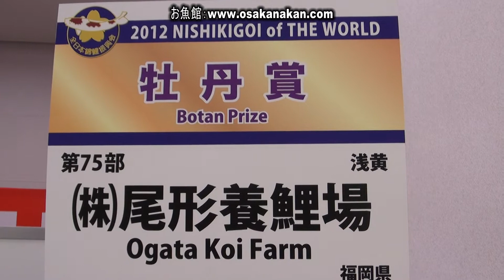第43回 全日本総合錦鯉品評会 牡丹賞 第75部 浅黄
2012 NISHIKIGOI of THE WORLD
The 43rd Combined Nishikigoi Show

Botan Prize
Asagi

第43回 全日本総合錦鯉品評会の概要